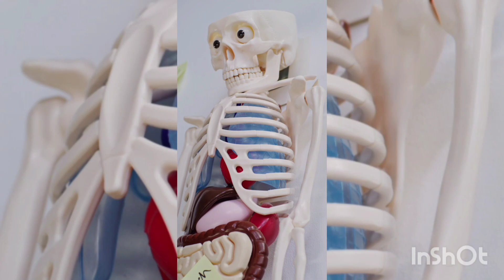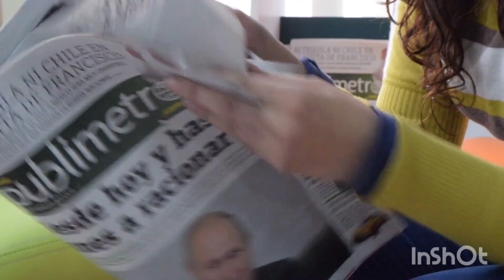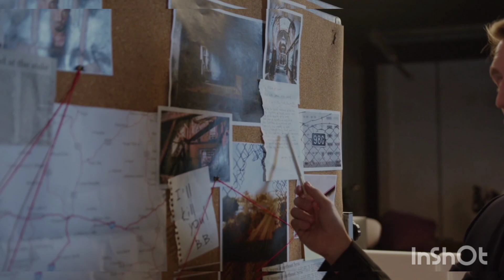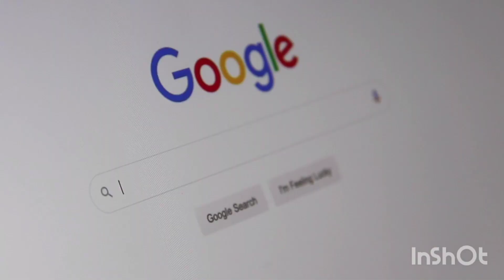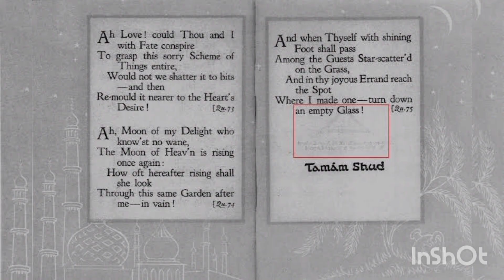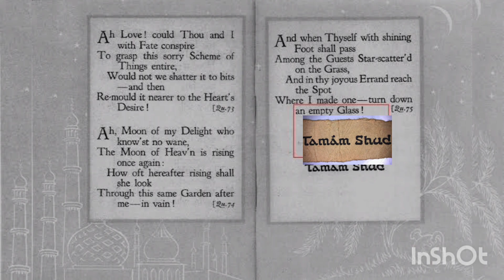The World's Biggest 1948 Unsolved mystery | Tamam shud | Part-1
In this video talk about tamam shud unsolved mystery case explained, this tamam shud unsolved mystery case started in Nov 30 1948.Tamam shud is 45 years old man and also He's called as somerton man.

This is one of the most unsolved mystery case in the world, man found in 1948 on the somerton park beach. This case named after the persian phrase tamam shud meaning is the end.